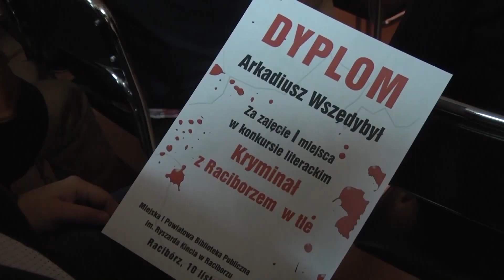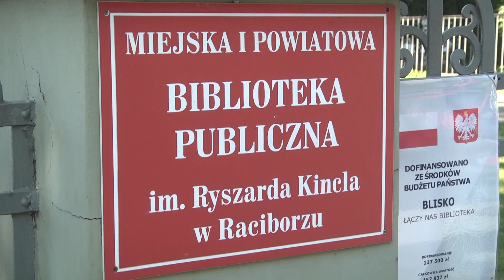Racibórz. Napisz opowiadanie